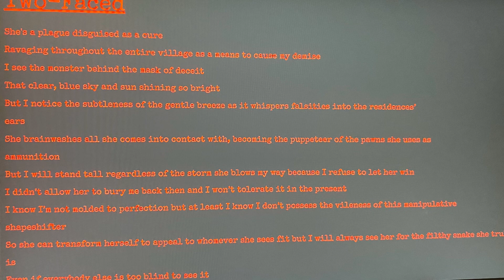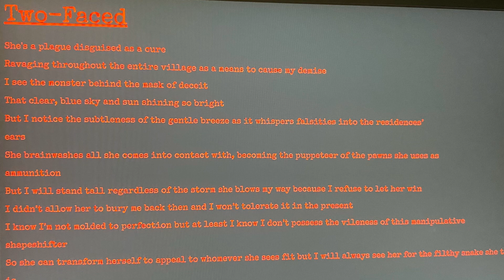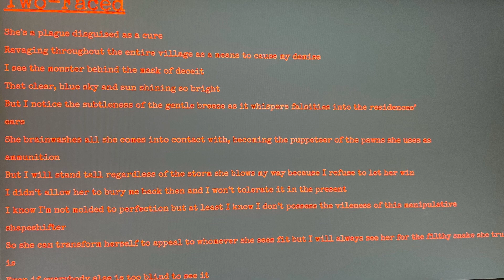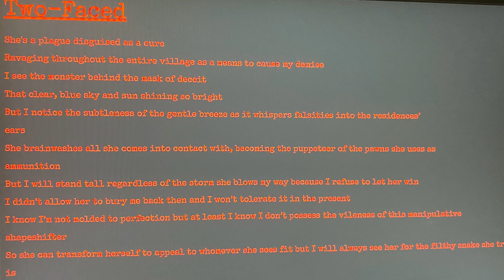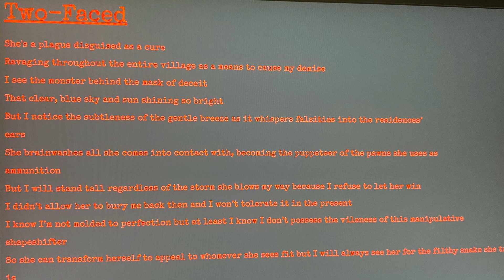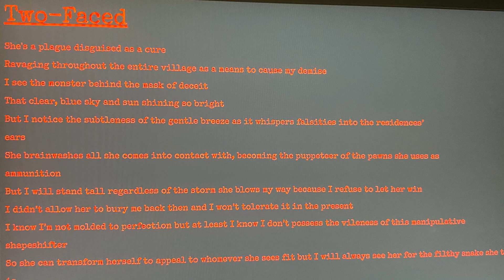Dj frostb!te Two faced